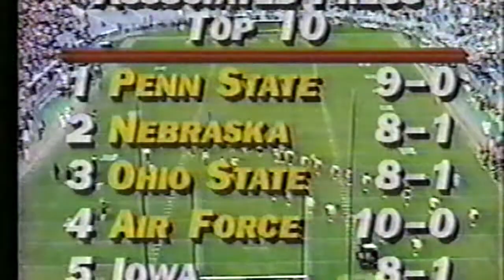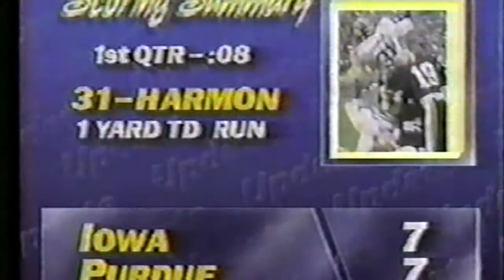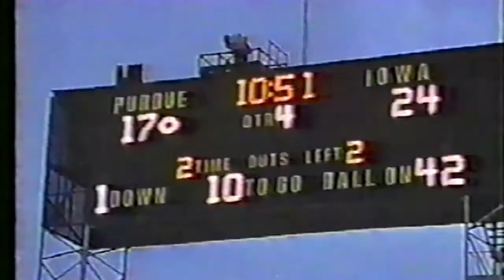1985 #5 Iowa @ Purdue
#5 Iowa (8-1) @ Purdue (4-5) 11/16/1985

A battle of quarterbacks Chuck Long and Jim Everett.  Iowa looks to avoid the road upset on their Rose Bowl quest.